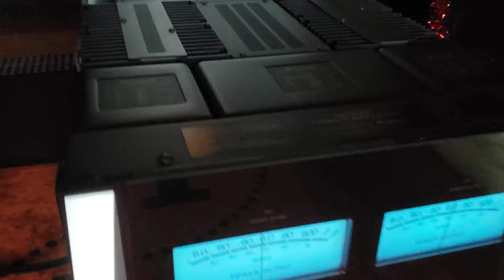Chinese Drums Beautiful Female vocal Big Sound Stage/ McIntosh MC602 JBL K2 Project (2024 New Gear)